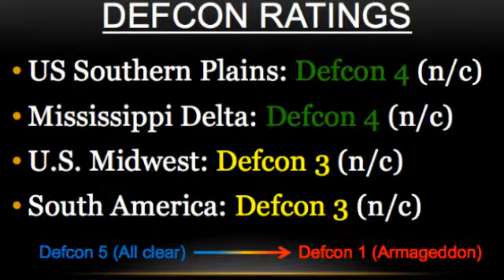IAG Daily Weather Video for February 10, 2016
-This morning, there are no threat level changes as a very cold next several days lie ahead for the eastern U.S.
-The U.S. Southern Plains will see a drier than average upcoming week of weather, with temperatures moderating towards slightly above normal by next week. Defcon 4.
-The Mississippi Delta will experience colder than average temperatures over the next 7 days due to Great Lakes troughing, with some wintry mix and rain possible early next week. Defcon 4.
-The U.S. Midwest can expect a cold week with 3-6" of snow north from a clipper for Sunday and Monday extending into the Ohio Valley. Defcon 3.
-In South America, look for daily rain coverage to expand north this week as ridging weakens, with general totals of 2-3". Defcon 3.